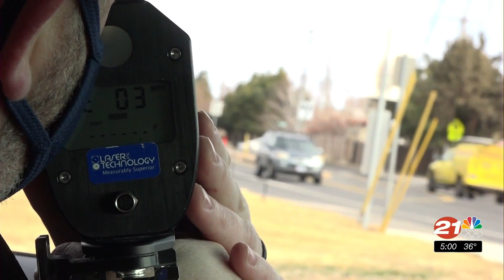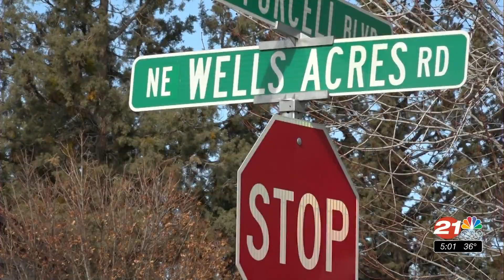Issues of speeding on Wells Acres Road in Bend common, but not the worst